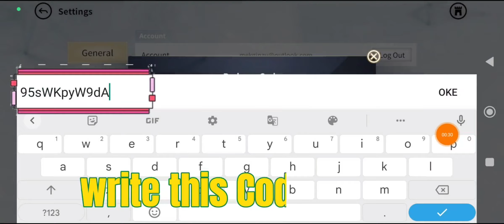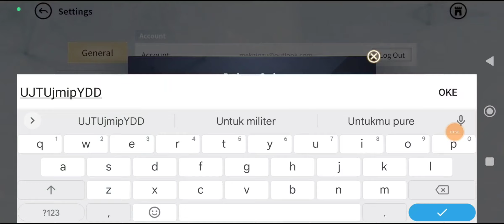Rise Of Eros New 3 Gift Code release. 13th ~ 15th Code.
3 New Gift Code release Rise Of Eros.